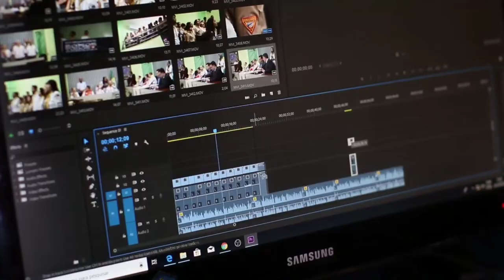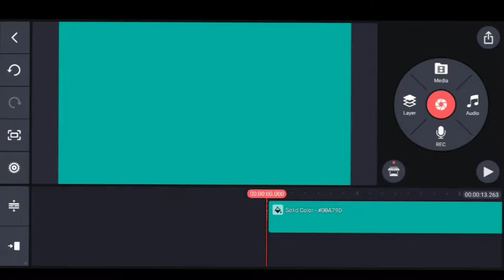सबसे latest kinemaster without watermark 😯.kinemaster without watermark kaise download karen.Mod apk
YouTube shorts
Tech with surya
Techvideo
Technology video
Technical Guruji
Tech with Surya
Surya
Surya Bhai
Tech Surya
Surya tech
Surya Bhai
Tech with Surya
Technology video
Tech video

MY GEAR🤗

My Tripod

My Laptop